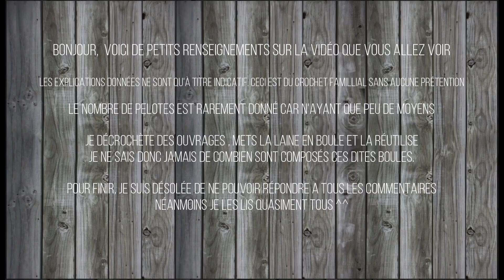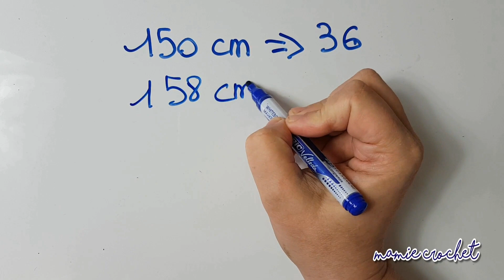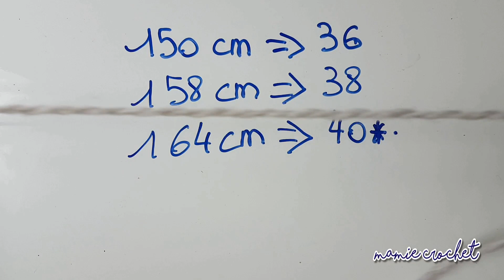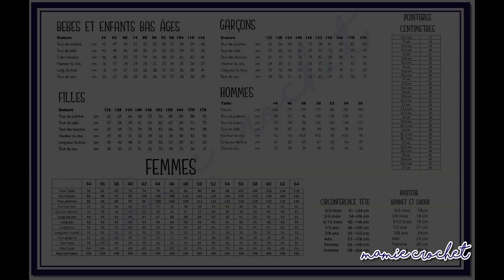Comment faire un petit bolèro gilet court pour femme à manches longues au crochet tuto, pas à pas